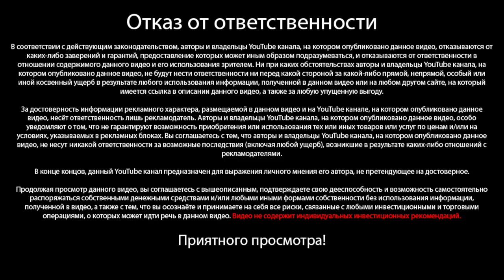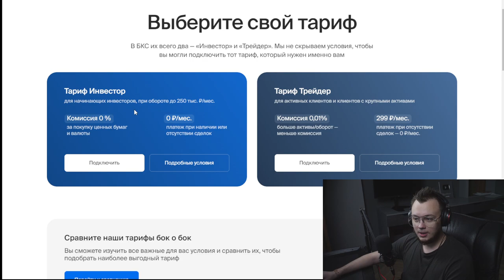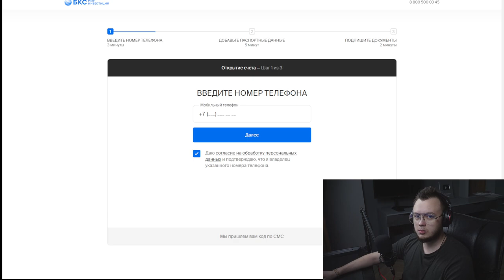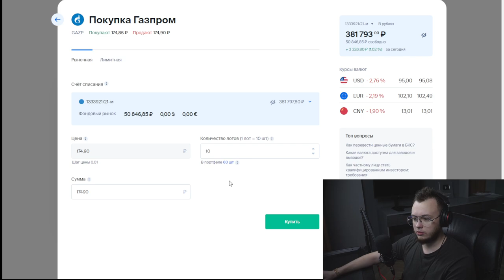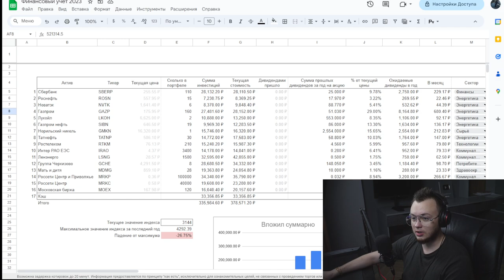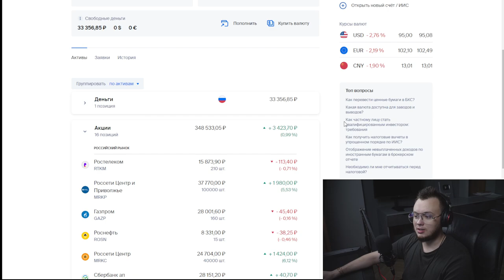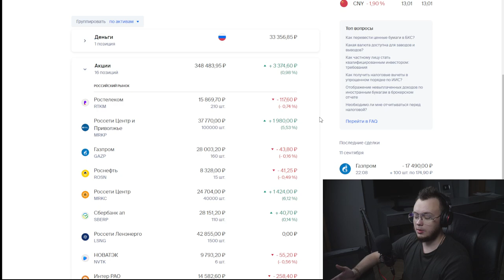ИНВЕСТИРУЮ НА ПАДЕНИИ - Мой портфель всё ближе к финансовой независимости! / Инвестиции с нуля #7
В новом выпуске "Инвестиции с нуля #7" Артём Первушин открывает занавес над тем, как начать инвестировать и достичь финансовой независимости. Этот выпуск — идеальное место для тех, кто строит свой инвестиционный портфель с нуля. Артём не просто делится теорией, он демонстрирует свой путь к достижению жизни на дивиденды, показывая реальные числа и действия.

На примере покупки акций "Газпрома" на падающем российском рынке, Первушин иллюстрирует принципы инвестирования и пассивного дохода. При этом его главная цель — покрытие ежемесячных расходов дивидендами с акций. Жизнь на дивиденды становится всё реальнее с каждой покупкой.

Как и обещал, Артём подводит итоги своего дивидендного портфеля, показывая статистику последних инвестиций. Эта информация предоставляет четкое понимание того, как растет портфель акций и как близко он к своей цели.

Для начинающих инвесторов, данное видео станет отличным стартом. Ведь понимание того, как создать портфель с нуля, чрезвычайно ценно в современном мире инвестирования. Этот процесс может казаться сложным, но Артём делает его понятным и доступным.

В общем, если вы ищете реальные советы и стратегии по построению своего инвестиционного портфеля и интересуетесь темой "с нуля", то это видео для вас. Приготовьтесь к погружению в мир пассивных инвестиций и узнайте, как сделать шаг ближе к финансовой свободе.